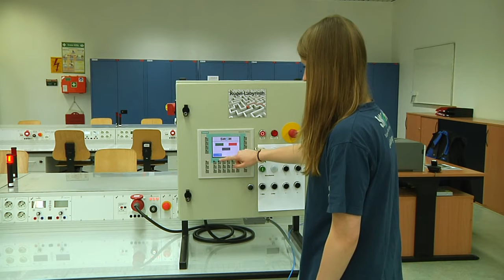Unser München 547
SWM: Freisprechung Azubis +++ Veranstaltungen: Sommer-Schwerpunkt +++ Volkstheater: Porträt Paul Behren
Münchner Stadtentwässerung: Klärwerk Gut Großlappen und mehr